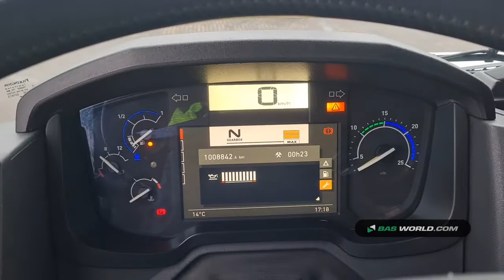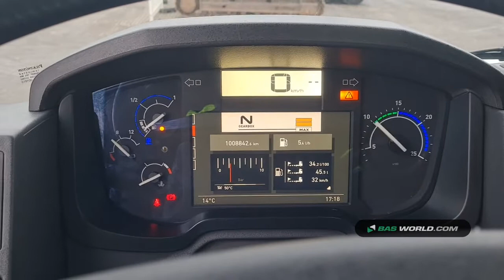70158566 Renault T